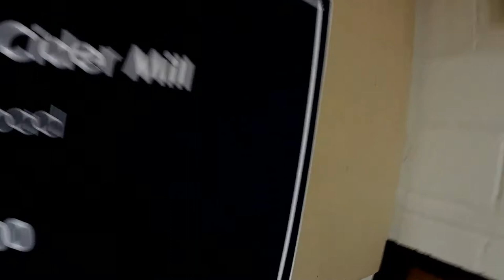FAITH Varsity Girl's vs Rochester Hills Christian 12/19/2017